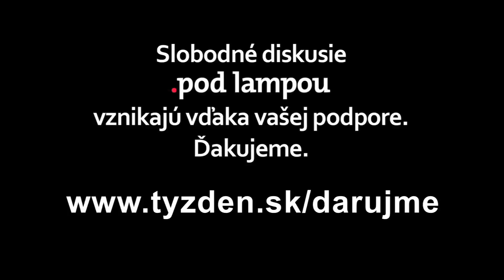.pod lampou: Kde sa začal koniec komunizmu?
Prečo padol komunizmus? Akú rolu v tom hrala masová poľská Solidarita? V čom boli Poliaci iní ako my v Československu? Akú rolu zohral v Poľsku Ján Pavol II.? Čo pre dnešok, Slovensko a Európu znamená Walesa a Poľsko 70. rokov?